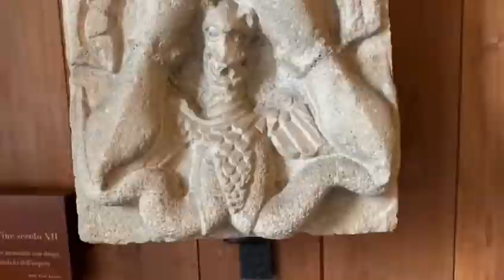Federico il Barbarossa — Buongiorno Milano, 10 giugno 2020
Federico il Barbarossa